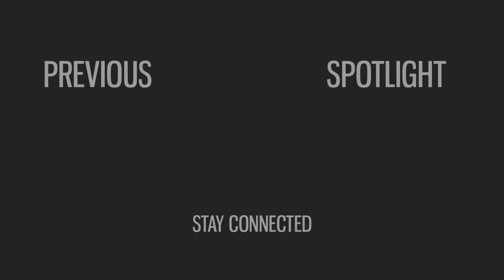(1440p 60fps) Endless Random MODDED Battles! Dragon Ball Xenoverse 2 (Gameplay)